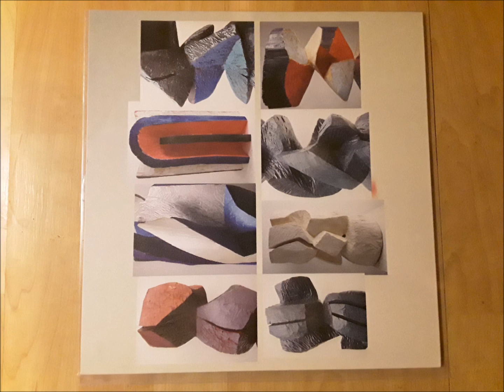The Blassics – Yeselalwa (Odd Funk Records, Finland 2019)